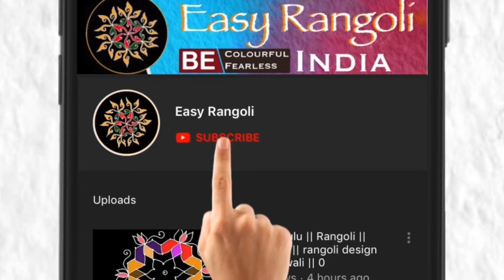Pongal pot kolam/ సంక్రాంతి స్పెషల్ భోగి కుండల ముగ్గు/Sankranti muggulu / 15 x 8 Dots